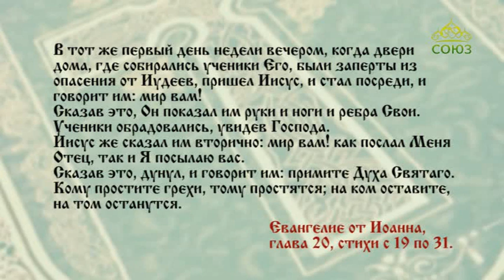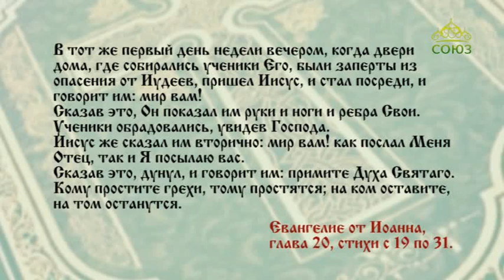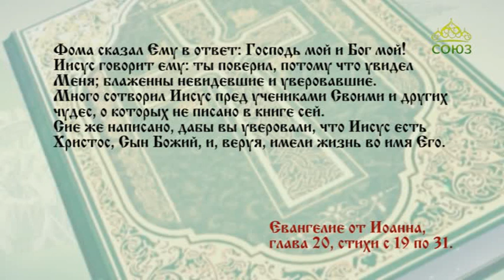Читаем Евангелие вместе с Церковью 5 мая 2019. Евангелие от Иоанна. Глава 20, ст.19-31.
Говорит Фоме: подай перст твой сюда и посмотри руки Мои; подай руку твою и вложи в ребра Мои; и не будь неверующим, но верующим.